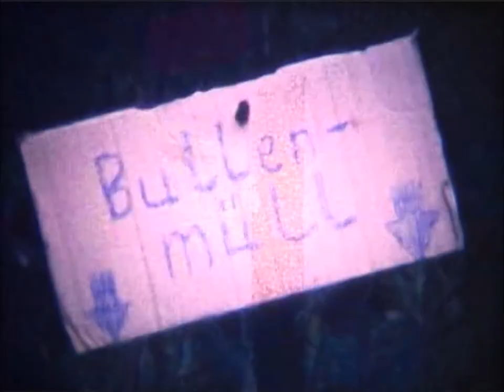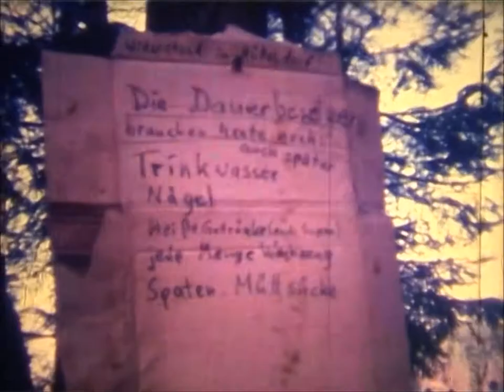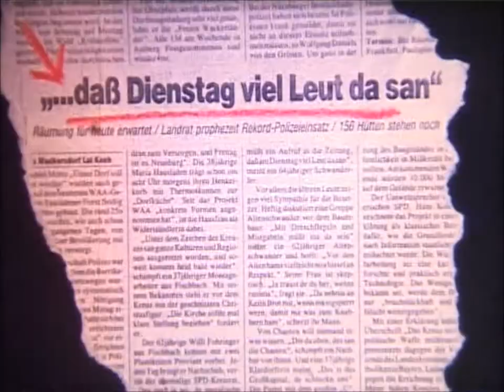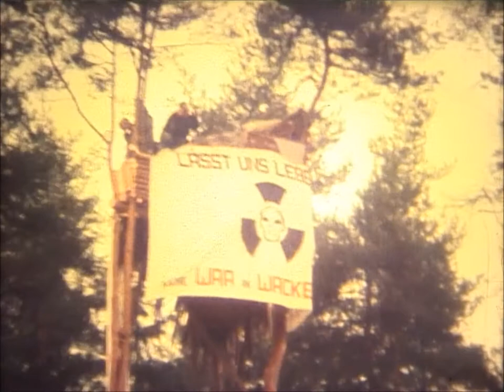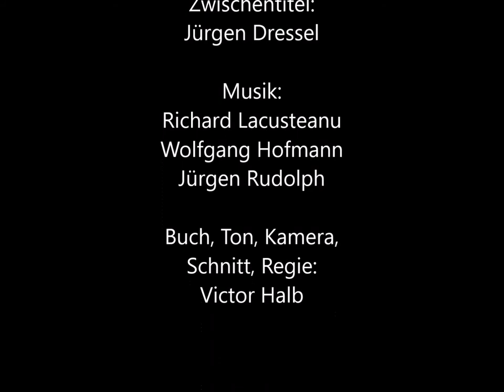Wackersdorf - Das Hüttendorf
Ein Ausschnitt aus "Die Polizei fährt nach Wackersdorf".
(Super 8, 1986, Victor Halb)